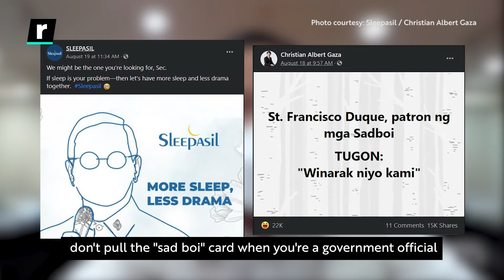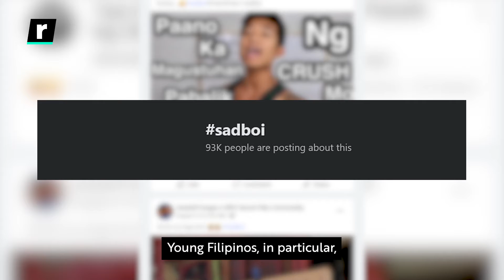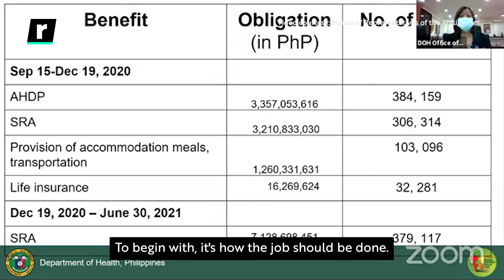Is DOH Sec. Duque a Sadboi?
An emotional DOH Sec. Francisco Duque was told by the internet he shouldn't pull the "sad boi" card as a government official being held to account by COA. What is a sad boi?